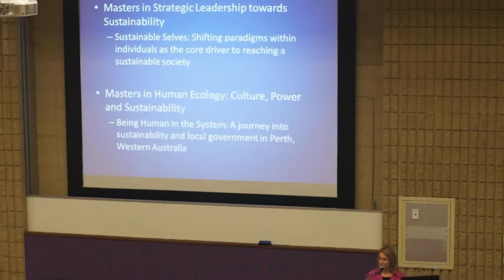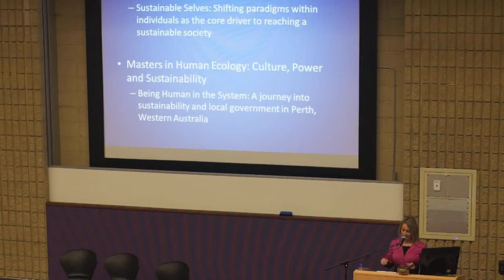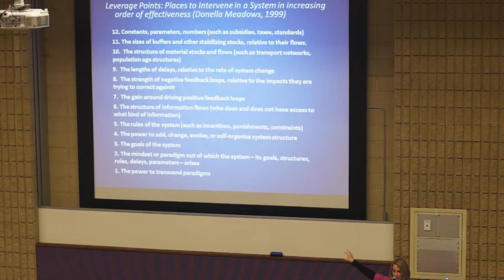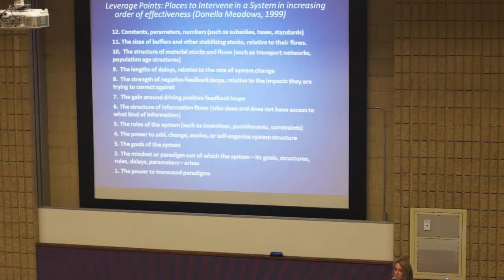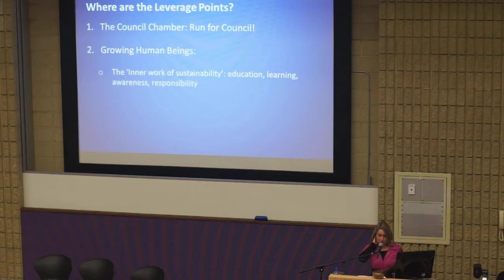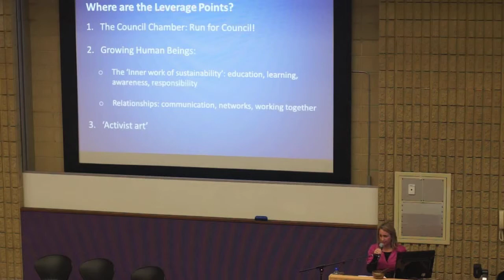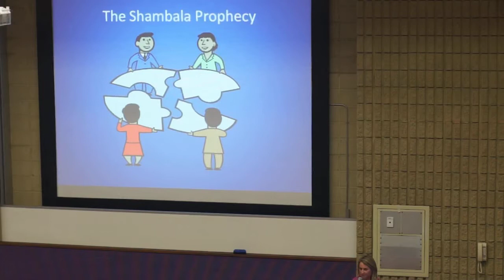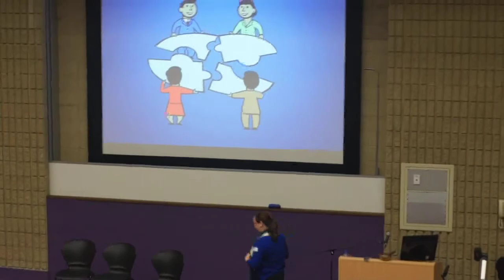Perth Green Drinks presents: Creating behavioural change for Sustainable Outcomes 3/4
Perth Green Drinks July 5 2013
Part 3/4. Speaker: Jayne Bryant, City Futures, City of Canning.
Topic: Creating Behavioural change for Sustainable Outcomes
Venue: Central Institute of Technology, Perth City